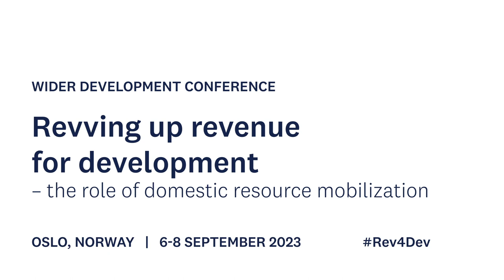Panel discussion - Financing sustainable development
The world is at a crossroads. How can the international community deliver on the outstanding promise of the Addis Ababa Action Agenda, deliver sustainable transformations, and achieve the SDGs? How can all financing flows and policies be aligned with social, economic, and environmental priorities? What are the prospects for enhanced domestic revenue mobilization, especially in sub-Saharan Africa, with modernized tax bureaucracies and progressive tax policies? Can other financial flows, such as remittances, help bridge the finance divide between developed and developing countries? This policy plenary will address the challenges as well as opportunities for financing sustainable development and to address the investment gaps in Agenda 2030.